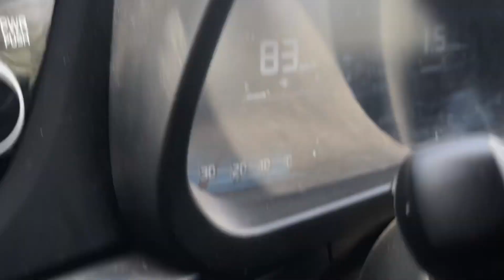Friends K Saath Bahar￼ 🥳|| Manav world || vlog 18